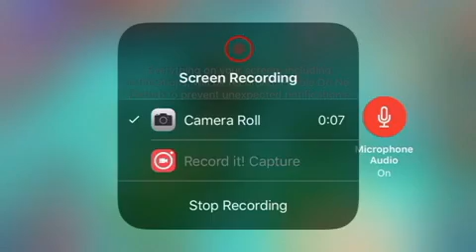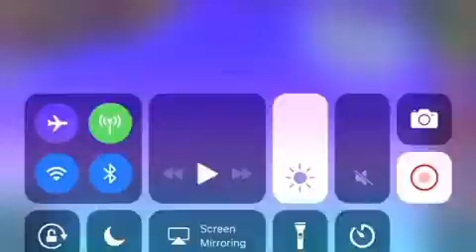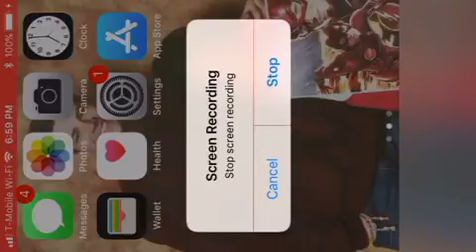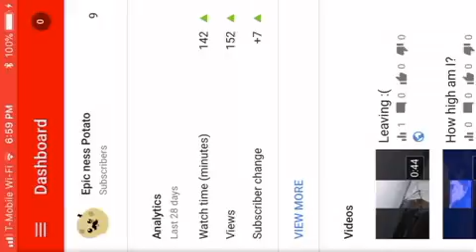Monster legend ep 2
I guess this is a series :0